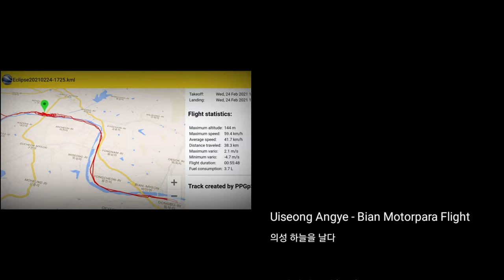Nomad, Flies in the Uiseong Sky 의성 하늘을 날다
Nomad, Flies in the Uiseong Sky

Gear :
Eclipse Moster
Davinci Jazz 21
Osmo Action

의성 하늘을 날다